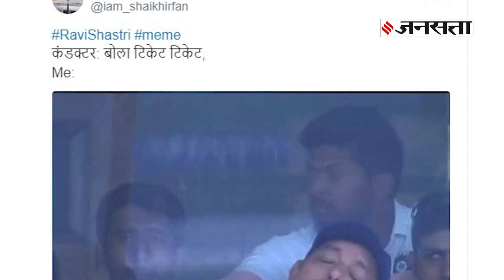Ind vs SA: Team India ने South Africa को किया पस्त, Ravi Shastri ने दिया अटपटा बयान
Ind vs sa test series: भारत ने साउथ अफ्रीका से टेस्ट सीरीज 3-0 से जीत ली। रांची में हुए आखिरी टेस्ट मैच में टीम इंडिया ने मेहमान टीम को एक पारी और 202 रन से धूल चटाई है। विराट कोहली (Virat Kohli) ने इस मैच में बतौर कप्तान कई नए रिकॉर्ड छूए। मैच नतीजे खासकर बॉलर्स के प्रदर्शन से कोच रवि शास्त्री बेहद खुश नजर आए। उन्होंने जोश में तो यहां तक कह डाला कि पिच भाड़ में जाए, उन्हें तो बस 20 विकेट चाहिए... टीम ने कौन से रिकॉर्ड बनाए इस मैच में और शास्त्री ने ऐसा बयान क्यों डे डाला। जानिए इस वीडियो में.